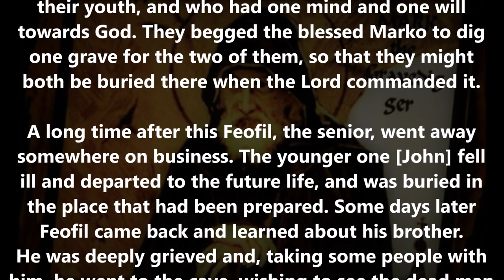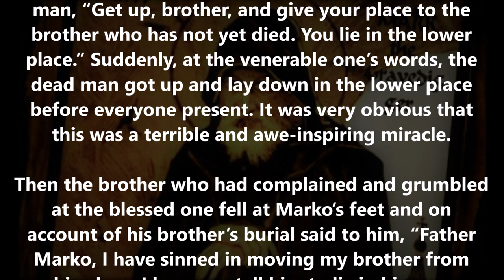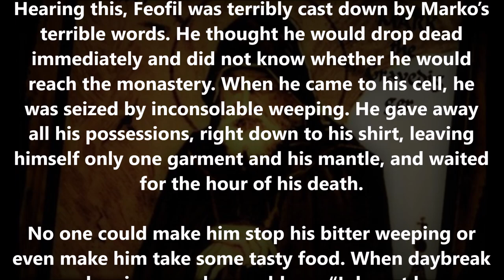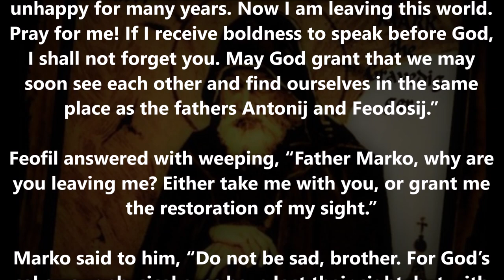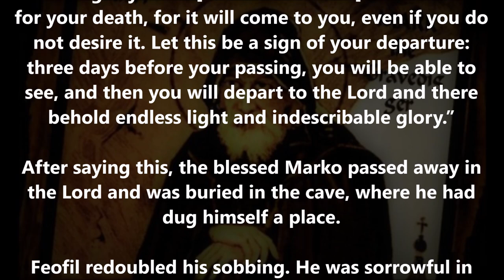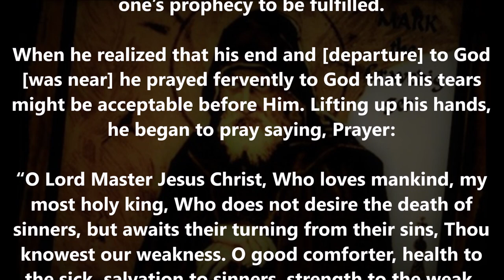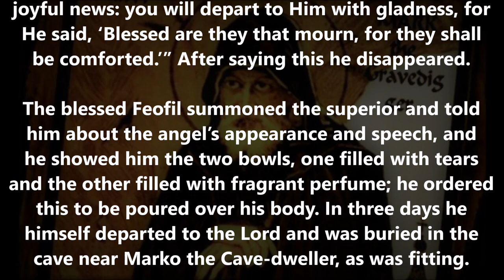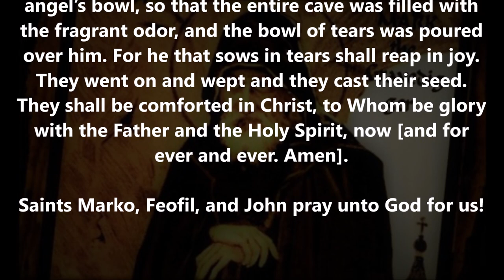St. Marko the Grave-Digger: "you will die!"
(Concerning Saints Marko, Feofil, and John of the Kiev Caves)